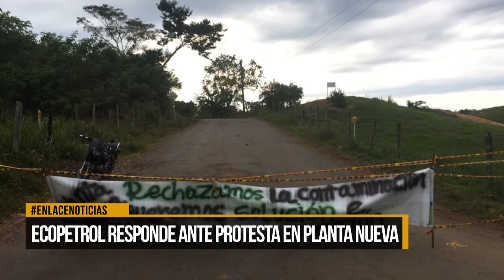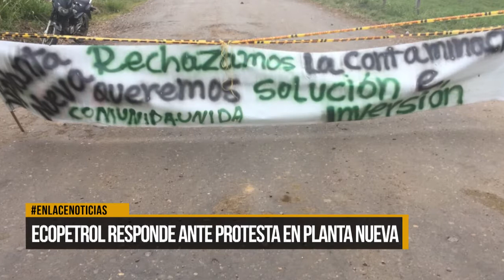Ecopetrol responde ante protesta en planta nueva